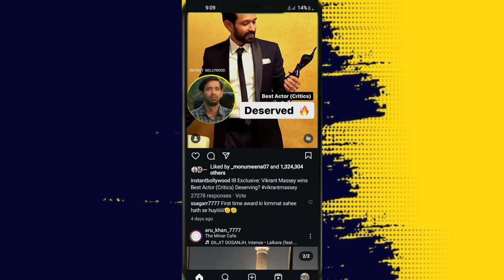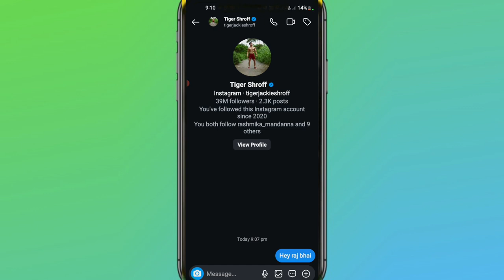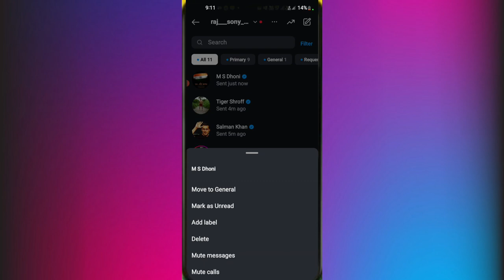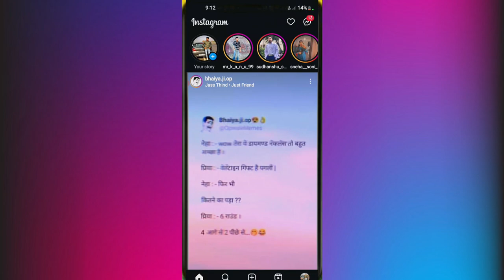Big Update on Instagram 2024 || अब Instagram पर कर पाएंगे किसी भी सेलिब्रिटी से बात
Hello Everyone.

1.Instagram Big Update2024
2.Instagram logic update?
3.अब Instagram पर कर पाएंगे किसी भी
सेलिब्रिटी से बात?
4.Instagram पर किसी भी सेलिब्रिटी से बात karen
5.Instagram new features
6.Now talk to any celebrity on Instagram
7.Instagram new update 2024?
8.Instagram best logic
9.Instagram biggest Update?
10.Mark use Unread features ka use kaise karen
10.Mark us Unread new features
11.Instagram Mark as unread option using?
12.Mark use Unread features ka use kaise karen?
13.Big Update on Instagram 2024

Gear Uśeds.

🤞Keep Supporting

So please.

by
Raj soni from【 guna m.p 】